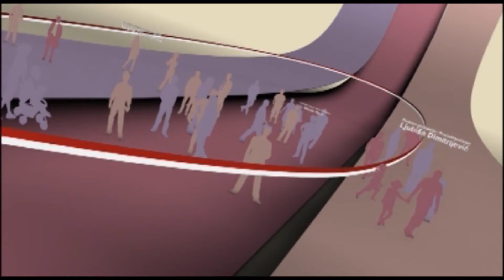Dijaspora uzivo 01 05 2015 Odjava emisije 10